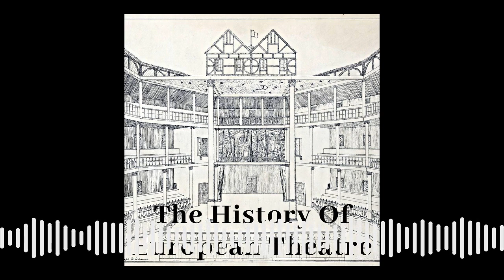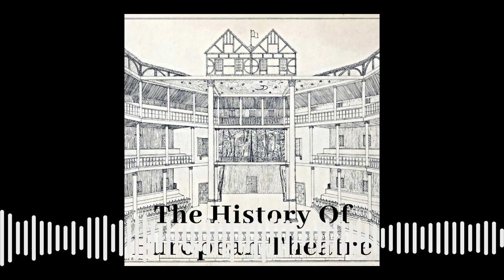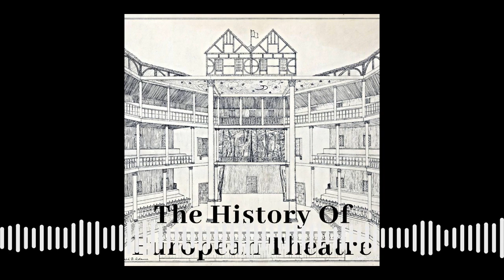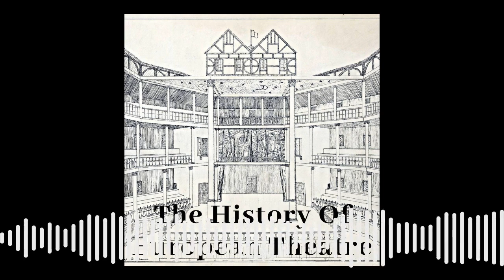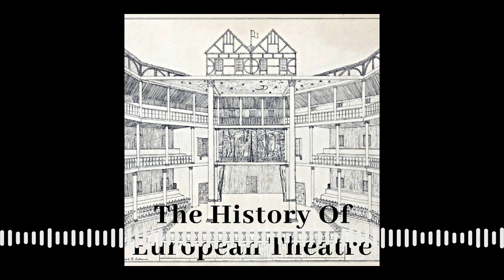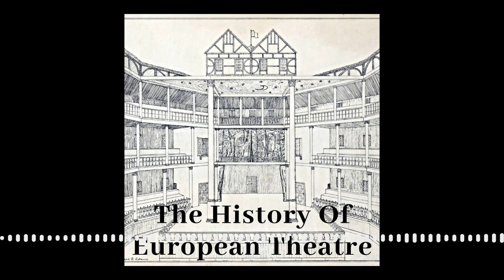5.6: Comedy, History & Morality: Three Early Tudor Plays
Episode 93:

The earliest extant plays from the Tudor period include comedies and a historical morality, which give an insight into how theatre developed.

A summary of the elements that came together to make Tudor theatre a very special development.

Students and Masters become playwrights looking to Seneca

Nicolas Udal, schoolmaster and writer of the earliest surviving comedy

A summary of Ralph Roister Doister

The problem of the authorship of Gammer Gurton's Needle

A summary of Gammer Gurton's Needle

John Bale and the manuscript of King Johan

A summary of the plot of King Johan

How King Johan works as a morality play, a history play and a tragedy.